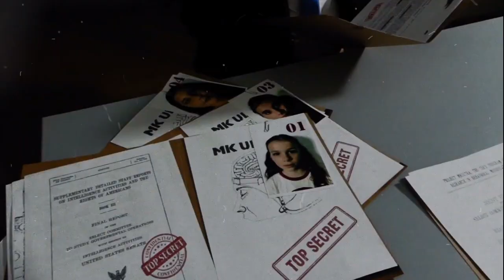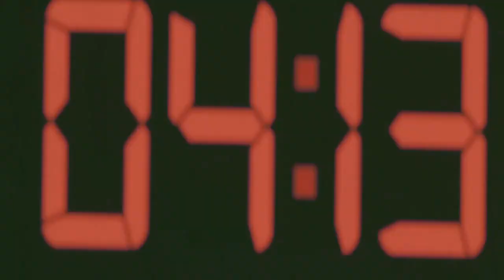Presentación BaiDeFest 2023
Una pequeña muestra de los que se podrá ver en la VI edición del BaiDeFest Roses 2023. Del 16 al 19 de noviembre en el Teatre Municipal de Roses. Una edición repleta de sorpresas. No os lo podéis perder.